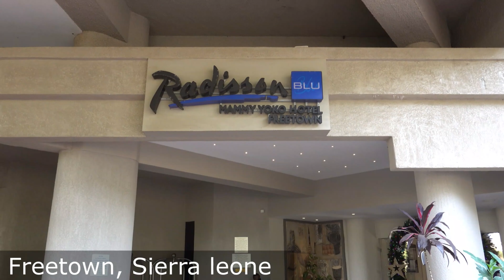I Found The Best Jollof Rice In Africa Here In Sierra Leone.